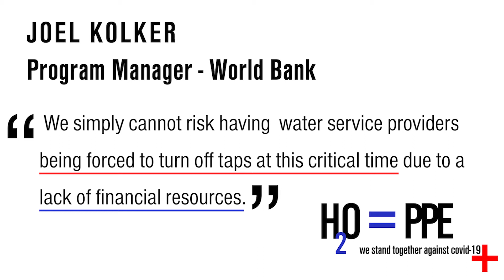Joel Kolker, World Bank - Water is PPE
One of the best strategies for increasing preparedness and slowing the spread of Corona virus is investing in water and sanitation systems.